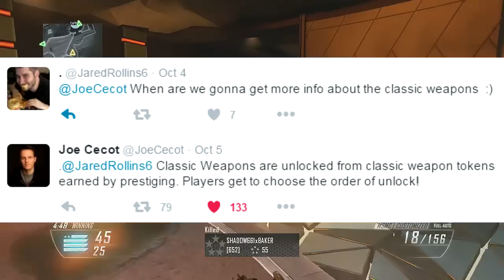ONE THING INFINITE WARFARE IS ACTUALLY DOING RIGHT